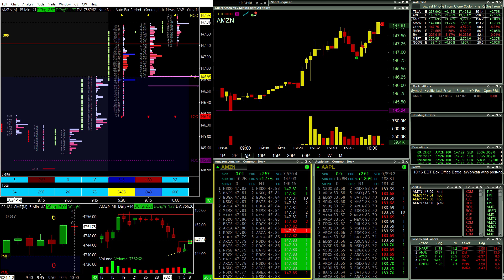AMZN Opening Drive Continuation Long | Live Day Trading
01/08/2024

Textbook Opening Drive Continuation Long scalp in AMZN this morning off the Open.  Entry was surgical, exits could have been better, especially the 3rd lot I feel I took off too early.